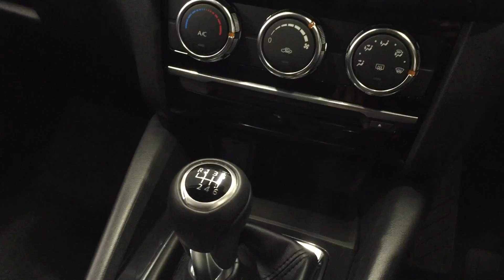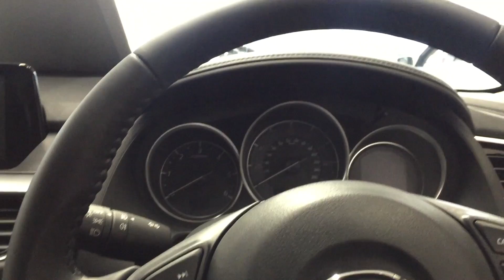2017 Mazda 6 - Exterior and Interior Review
It wasn't long ago that the Mazda 6 was given a refresh, but Mazda is at it again in 2016. It has left the 6's exterior look and dimensions as they were but added new driving technology, engine refinement improvements, an uprated interior and more standard equipment on its higher trim levels to help the 6 stay relevant next to rivals such as the Ford Mondeo and Skoda Superb.

The most notable change is the addition of G-Vectoring Control or GVC. It's designed to make cornering easier and more stable by easing off the engine very slightly upon turning in to a bend. This moves the weight of the car forward over the front tyres, which in turn grip harder and are more effective. It also makes the car more stable at speed and therefore more comfortable for the driver and passengers. Clever stuff.

Mazda has also worked on its 2.2-litre diesel engine to make it smoother. Meanwhile, improvements to the door seals and sound-deadening materials throughout should result in a quieter driving experience.

Finally, the 6's automatic city brake safety technology now recognises pedestrians and there's more standard equipment for mid-range SE-L Nav and range-topping Sport Nav trims. Some interior plastics have been upgraded, too.

Unusually, but thankfully, Mazda isn't charging a penny more for these enhancements to the old car.